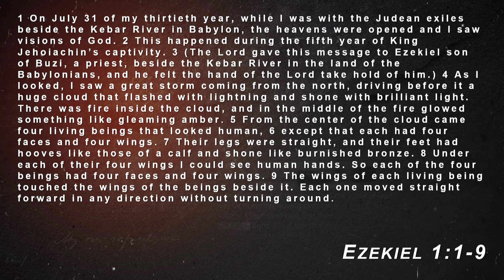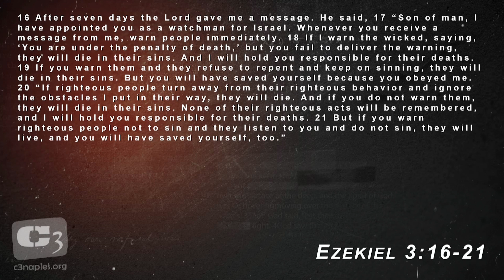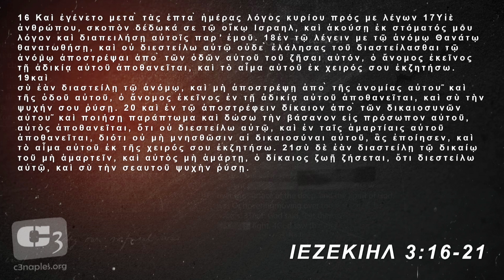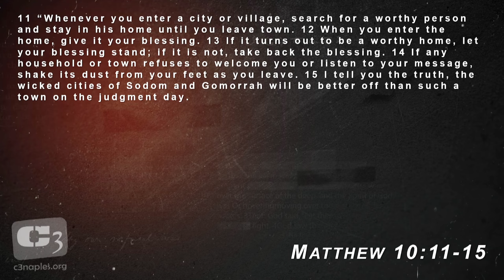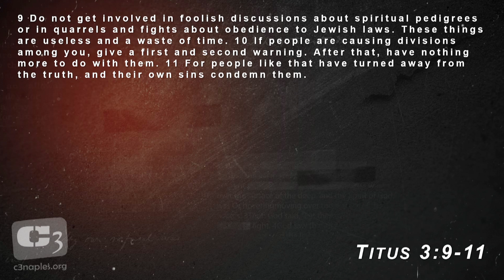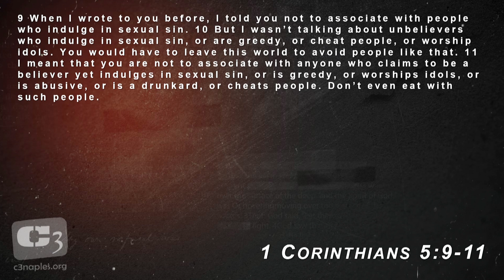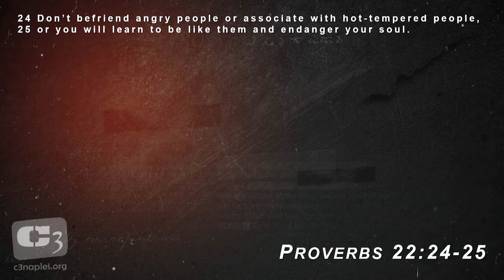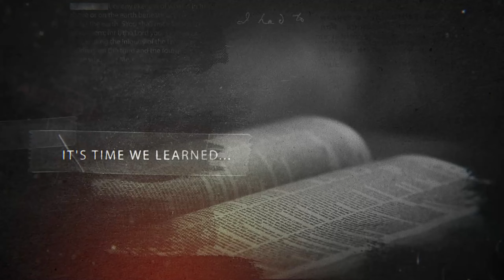When It's OKAY To Walk Away - Lessons from Ezekiel 1 - 3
Gene Simco teaches from the book of Ezekiel where we look at proper boundaries and see when it's okay to walk away ...